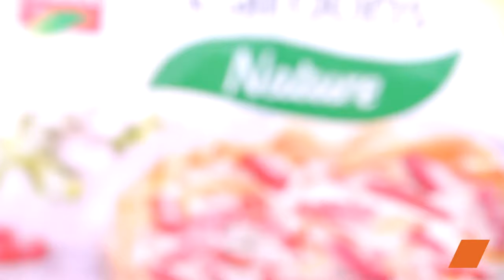Tourte au Poulet et aux Girolles 🍗🍄 | Recette Gourmande et Facile 🥧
La saison des girolles est de retour ! Que diriez-vous de les accompagner d’une délicieuse tourte ?

Découvrez notre recette savoureuse de tourte au poulet et aux girolles, parfaite pour un repas réconfortant et gourmand ! 🍗🍄 Suivez notre tutoriel étape par étape pour réaliser cette délicieuse tourte maison avec des ingrédients frais et simples.

Un vrai plaisir à partager 🍽️🤗

Ingrédients :
400 g de filets de poulet
200 g de lardons salés
3 gousses d'ail
Basilic frais
Huile d'olive
Poivre noir
Beurre
1 c. à soupe de farine
2 pâtes feuilletées
400 g de girolles
1 œuf

Merci d'avoir suivi notre recette de tourte au poulet et aux girolles ! 🍗🍄🥧 Partagez cette vidéo avec vos amis et famille pour qu'ils puissent aussi apprécier cette délicieuse tourte.